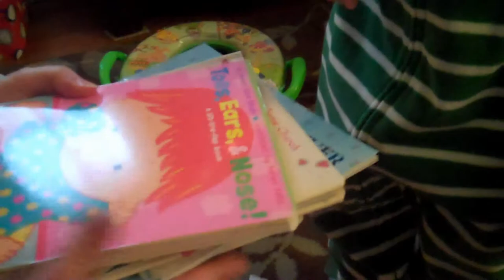458 - Christmas Morning 2012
It's Christmas morning, and here is Gavin discovering his Christmas gifts from Santa and his parents! :)